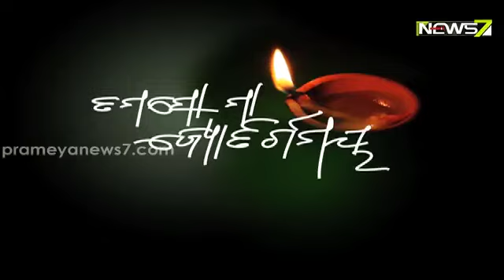ତମସୋ ମା ଜ୍ୟୋତିର୍ଗମୟ || Tamaso Ma Jyotirgamaya || Maa Kalyanmayee Saraswati (Part: 03)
ତମସୋ ମା ଜ୍ୟୋତିର୍ଗମୟ || Tamaso Ma Jyotirgamaya || Maa Kalyanmayee Saraswati (Part: 03) || 21 August 2022